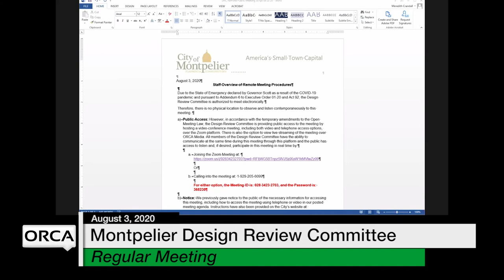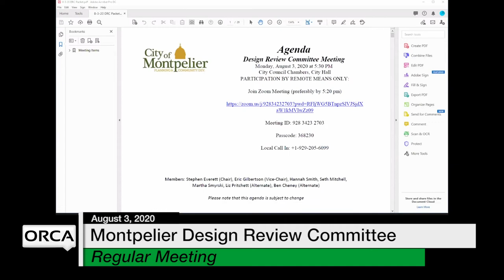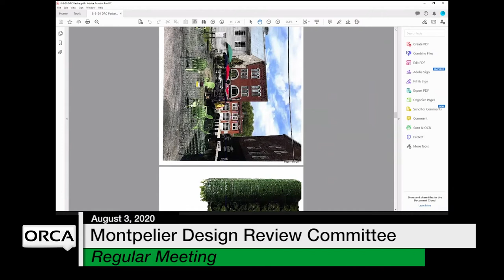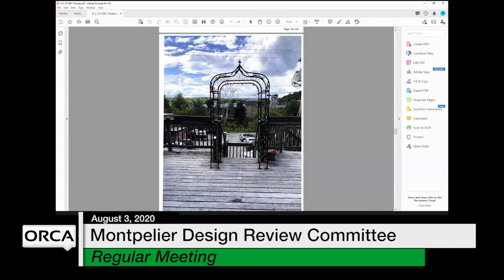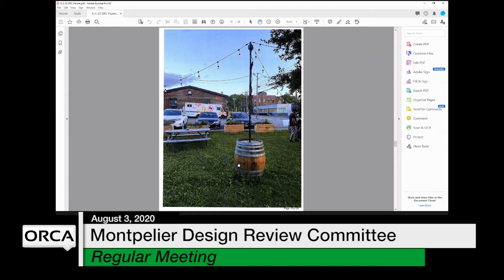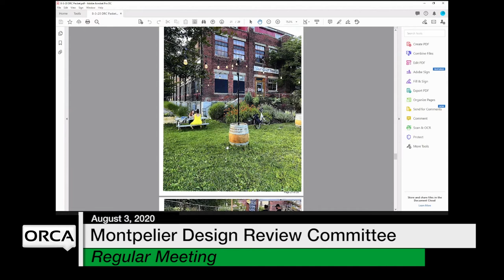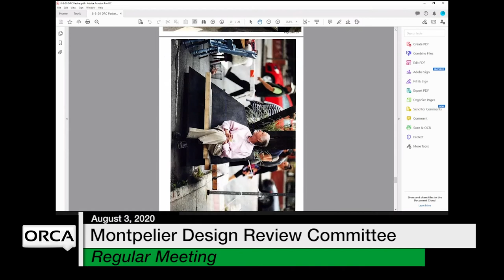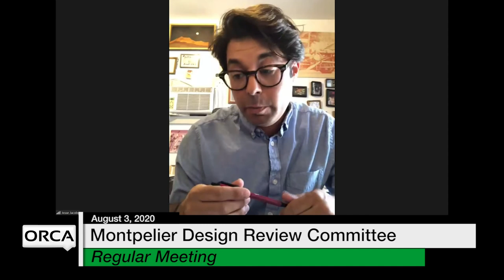Montpelier Design Review Committee - August 3, 2020